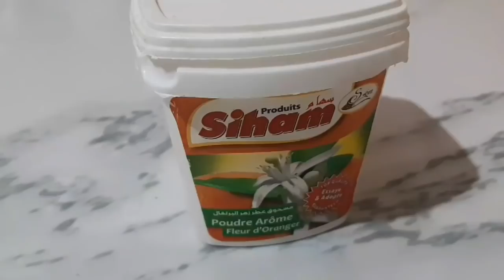حلويات العيد 2024 (وريقات الفرماج)